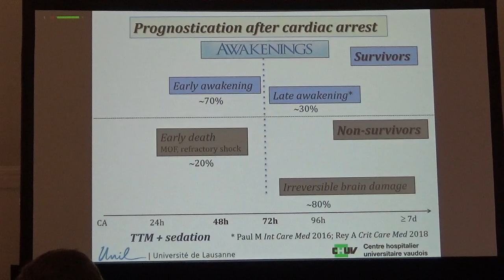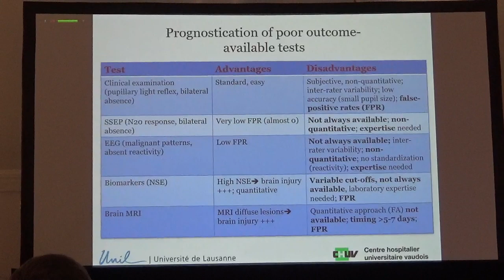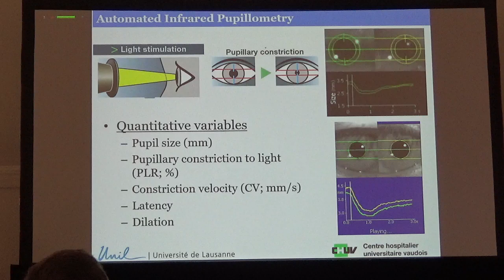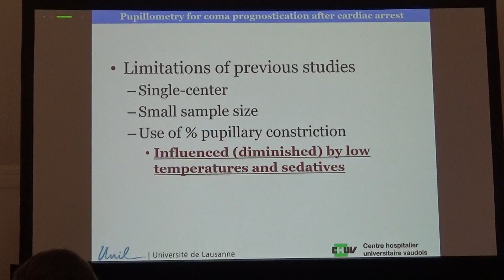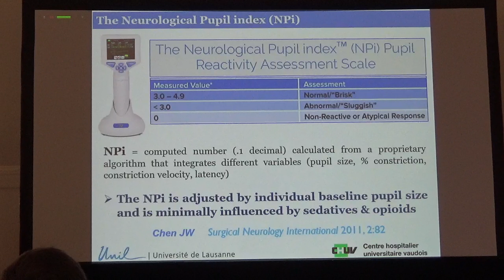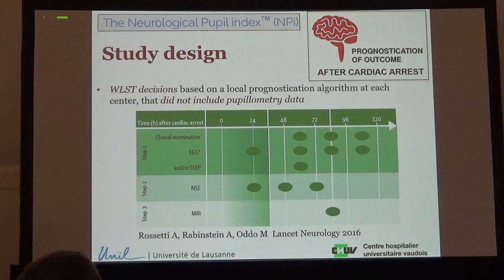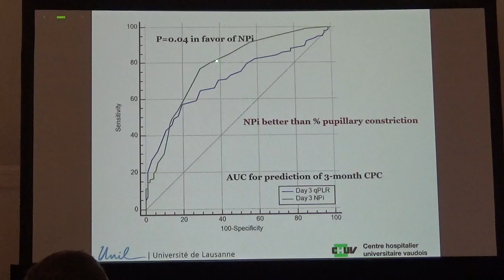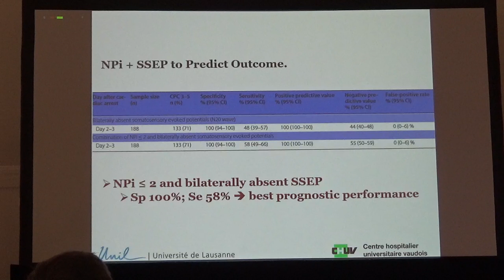Automated pupillometry for outcome prognostication in cardiac arrest Mauro Oddo